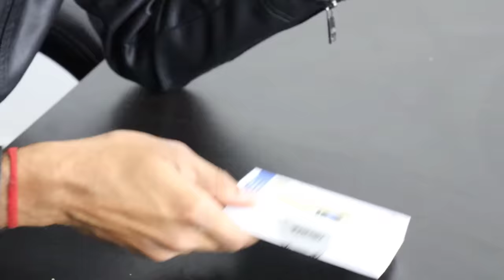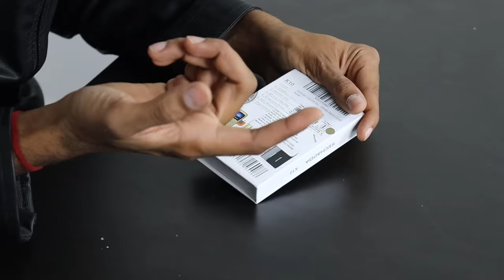Unboxing World's Smallest Mobile Phone 🔥🔥| THE INDIAN UNBOXER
Hello guys, in this video we unboxed, probably the smallest mobile phone of the world